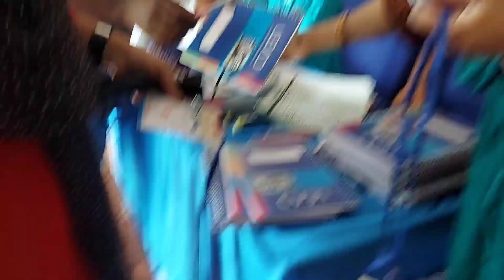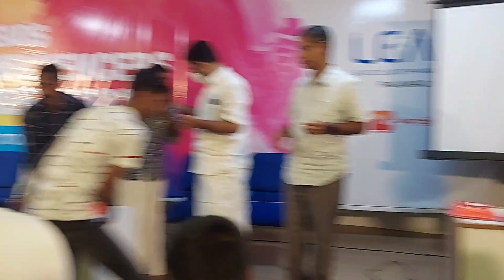ലീഡ് കോളേജിൽ പോയി ഒരു ദിവസം അടിച്ചു പൊളിച്ചു 😍😍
@Malappuram kitchen @Cp shihab @palakkad lead collage